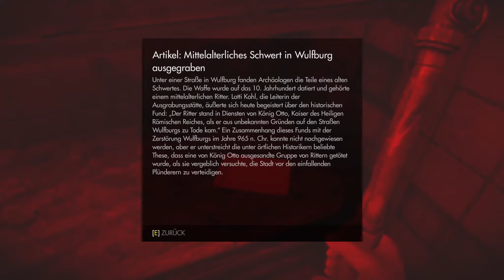#03 ● So viele Gefängniszellen ● LET'S PLAY "Wolfenstein: The Old Blood" [BLIND]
Kommentiertes Gameplay zum Spiel "Wolfenstein: The Old Blood" von 2015. Das Spiel wurde von Machine Games entwickelt.

(Steam).

Spielhandlung:
Das Regime steht kurz davor, den großen Krieg zu gewinnen. In einem verzweifelten Versuch, das Blatt zugunsten der Alliierten zu wenden, begibt sich B.J. Blazkowicz auf eine epische zweiteilige Mission in die Berge ...

Im ersten Teil von Wolfenstein: The Old Blood, Rudi Jäger und die Höhle der Wölfe, bekommt es B.J. Blazkowicz mit einem wahnsinnigen Gefängnisleiter zu tun, als er in Burg Wolfenstein eindringt, um den Standort von General Totenkopfs Basis zu erfahren. In Teil zwei, Die dunklen Geheimnisse der Helga von Schabbs, tritt unser Held gegen nie zuvor gesehene Abscheulichkeiten an, während er immer tiefer in das Nervenzentrum des Regimes vordringt. Mit aller Kraft versucht er, den Feind daran zu hindern, geheimnisvolle Artefakte ans Licht zu bringen, die eine uralte dunkle Macht zu entfesseln drohen.